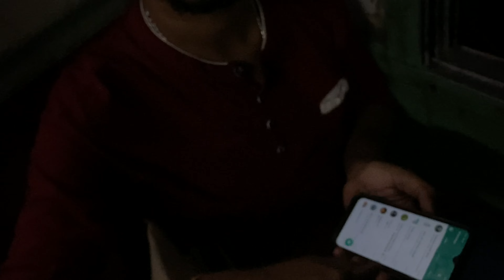Project Lab a full masti🤣 | Engineering project 2022 | Vlog 41